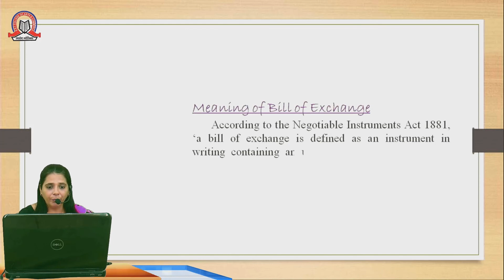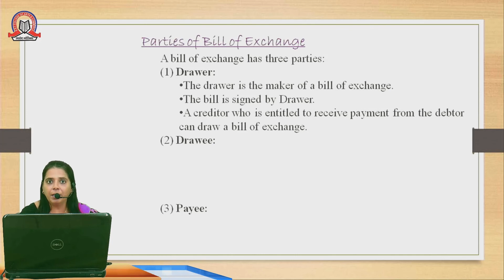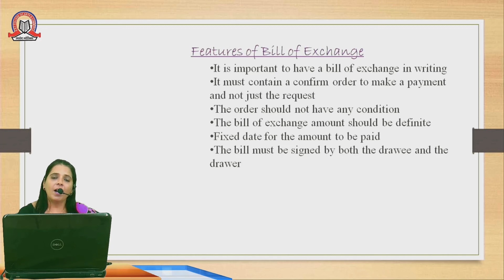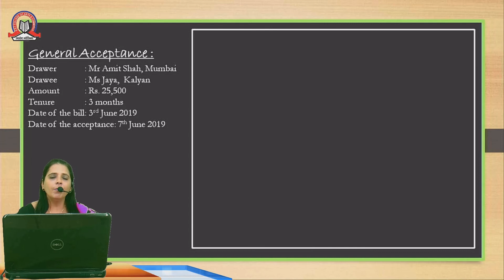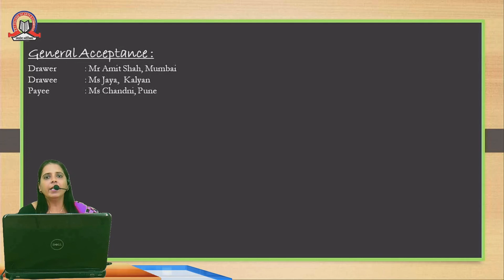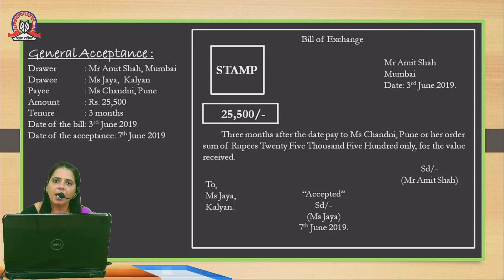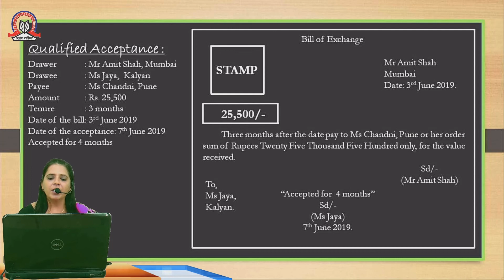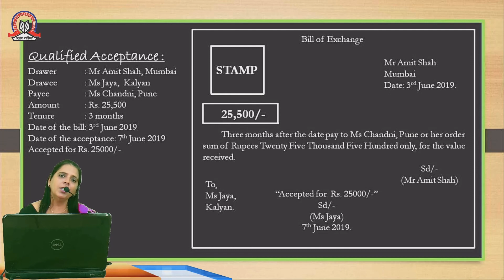Bills Of Exchange ( Proforma ) | Book Keeping and Accountancy | 12th - Commerce | SST College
Topic :   Bills Of Exchange ( Proforma )
Subject :  Book Keeping and Accountancy
Stream :   Commerce
Std :     XII
Teacher :  Swati Keswani